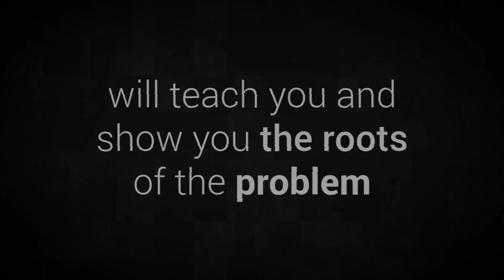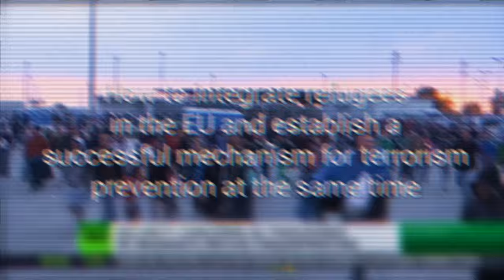17th International Summer Law School Zadar : Human Rights and Globalization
ELSA Zagreb proudly presents 17th edition of oldest summer law school in our Network.

This year the focus theme of the International Summer Law School Zadar will be:

Humanitarian Law

This year’s edition of ELSA Zadar ISLS explores human rights of those groups whose rights are especially vulnerable to abuse amidst ongoing crisis – national and religious minorities, refugees and immigrants, children, elderly and women. Furthermore, exploring the perspectives for reconciling solidarity with handling the national security risks encircles the core of this year’s ISLS edition – How to integrate refugees in the EU and to establish a successful mechanism for terrorism prevention at the same time?

The students are expected to become acquainted with international law governing those social groups’ human rights through everyday lectures and workshops. At the same time, student’s are expected to get to know how the current international legal mechanisms for terrorism prevention work and what are their perspectives in the future.

Daily Topics:

Day I – “The Global Refugee Crisis: Local and International Responses”

Day II – “Pre-migration stage: What is the Root of the Refugee Crisis and modern Terrorism?”

Day III – “In Transit Issues: The Refugee Experience”

Day IV – “Post migration: Perspectives & Integration”

Day V – ” Terrorism: Prevention & Prosecution”

OCIAL PROGRAMME
There’s no better place to be this summer than Zadar!

Sea, sunny weather, cocktails, beaches, beautiful islands, amazing architecture, mesmerizing waterfalls and a a rich night life of Zadar- why bother looking anywhere else?

Trips

This year we decided to do something different and offer you the chance to visit not 1 but 2 of our national parks, National park Kornati islands and National park Krka Waterfalls.

National park Kornati consists of 140 islands, some large, some small, in a sea area of about 320 square kilometres, the Kornati are the densest archipelago in the Mediterranean Sea. You will have the chance to join us on a boat ride trough Kornati islands and explore this unique national park.

National park Krka Waterfalls is the the most beautiful karst river in Croatia. For two-thirds of its course this virginally pure karstic river, with its seven magical waterfalls and which rises near the town of Knin, flows through canyons.

Sightseeing

We’ll also provide a sightseeing with the professional tourist guide who will show you all the city attractions such as Sea Organ and the Greeting to the Sun, historical monuments as St. Donat church , the famous Kalelarga street and many others. We also plan to visit a Museum of Ancient Glass where you will be able to see the most outstanding exhibits and the greatest collection of ancient glass in this part of Europe and experience how the replicas of ancient glass are being produced.

Also during this period of time festival called „Kalelarga street art“ is taking place, so you’ll be able to see various performances of artists, magicians and visual stage performance. In short you’ll see an old city full of Roman influence and history breathing through a new modern version of itself.

Parties

Not to mention great theme parties every night that will end in a beautiful Gala dinner that will assure you the best summer memories of your life.